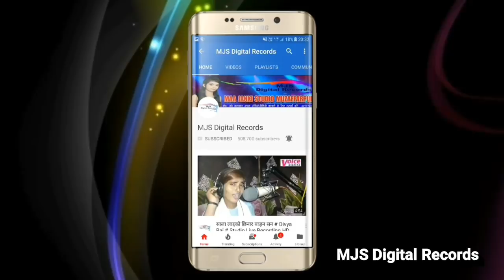देवघर जाइब संघे टेम्पू से # Devghar Jaib Saiya Sanghe Tempu # Niranjan Bindash 2018 Bolbum Divya Raj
देवघर जाइब सइया संघे टेम्पू से # Devghar Jaib Saiya Sanghe Tempu # Niranjan Bindash 2018 Bolbum Divya Raj

Singer :- Niranjan Bindash

Writer :- Sanjeet Bihari

Label :- B B Films / MJS Digital Records

Divya Raj 2018 Bolbum Song Comming SooN Only On MJS Digital Records
Prity Pyari Bolbum Song 2018 Just Upload On Mjs Digital Records
Jhagru Lal Bhojpuri Bolbum Song Comming Soon Only On Mjs Digital Records